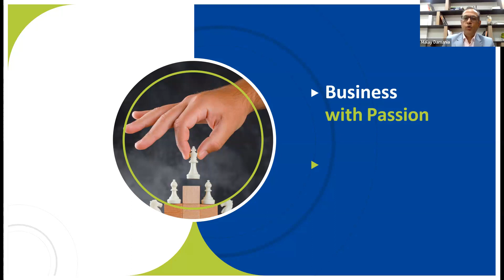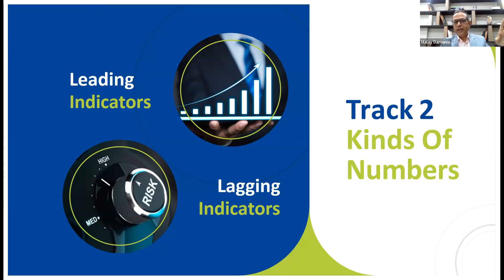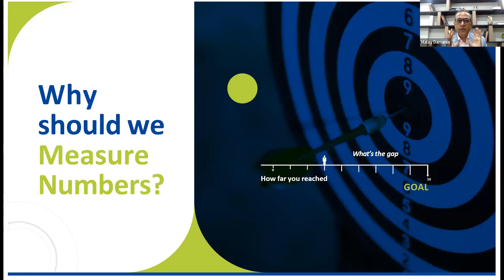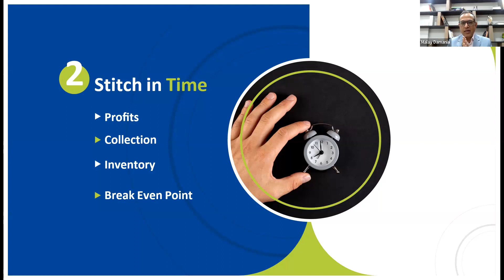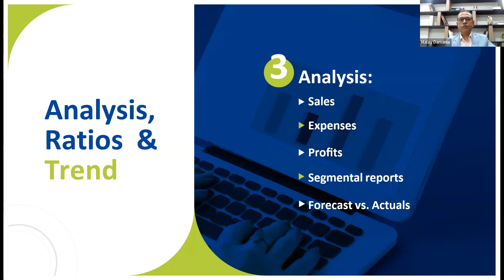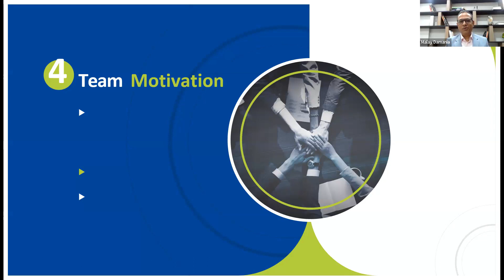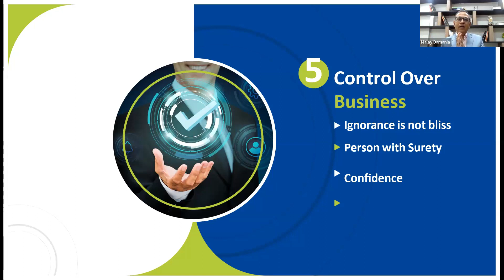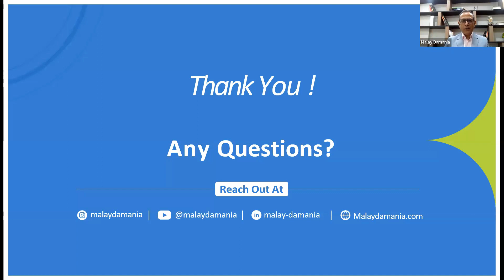Unlocking Success: Why What Gets Measured Gets Improved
Welcome to our YouTube video, "Unlocking Success: Why What Gets Measured Gets Improved." In this insightful video, we delve into the powerful concept of measurement and its direct correlation with achieving success and continuous improvement.

We live in an age of data and metrics, where information is readily available at our fingertips. But have you ever wondered why measurement plays such a crucial role in our personal and professional lives? In this video, we explore the answer to that question and shed light on the significance of measuring our progress.

Throughout the video, we will explore real-life examples and case studies that demonstrate how measurement has been the driving force behind remarkable improvements. Whether it's a business striving for growth, an athlete aiming for peak performance, or an individual seeking personal development, measuring key metrics has proven to be the catalyst for progress in all these domains.

Join us as we explore the various ways in which measurement provides clarity, accountability, and direction. We will discuss the importance of setting measurable goals, tracking key performance indicators, and leveraging data-driven insights to drive positive change.

Additionally, we will address common misconceptions and fears associated with measurement, such as the fear of failure or the belief that measurement stifles creativity. By debunking these myths, we aim to empower viewers with the knowledge and understanding that measurement is not a hindrance but rather a tool for growth and improvement.

So, whether you're a business owner, a student, an athlete, or simply someone interested in personal development, this video is for you. Prepare to gain valuable insights into the transformative power of measurement and how it can unlock your path to success.

Don't miss out on this enlightening discussion. Hit the play button and let's embark on a journey to uncover why what gets measured truly gets improved!
Keep Learning Keep Growing!!